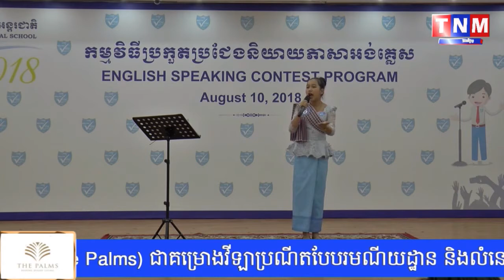សិស្សប៊ែលធី ២០១២នាក់ ចូលរួមកម្មវិធីប្រកួតប្រជែងនិយាយភាសាអង់គ្លេស លើកទី១០